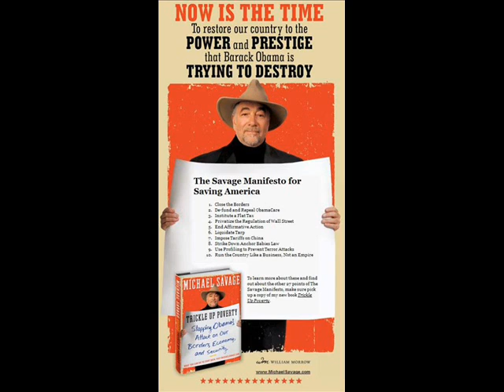Michael Savage Discusses Jared Loughner and the Liberal Media Reaction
Savage discusses the smear campaign waged by the liberal media